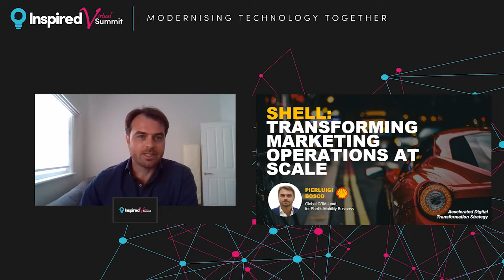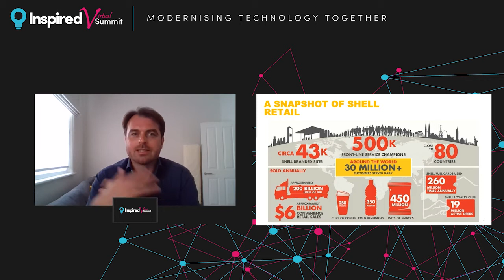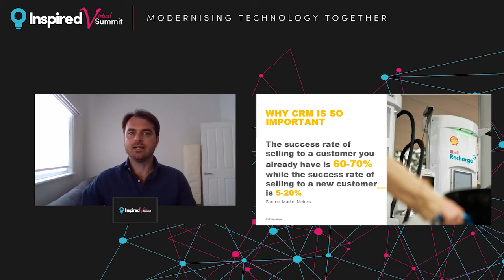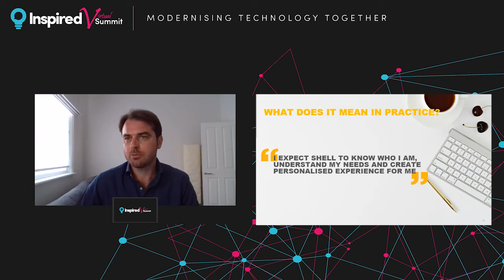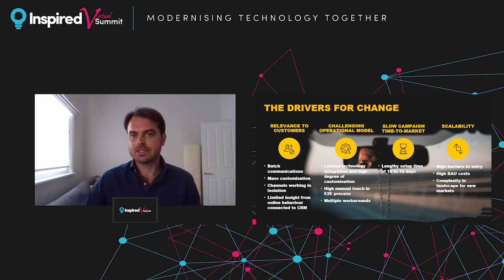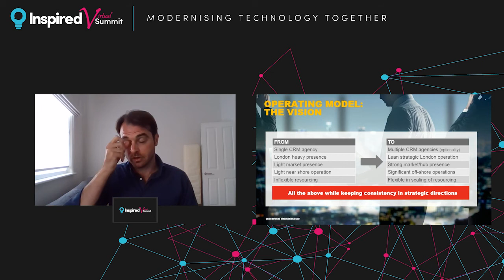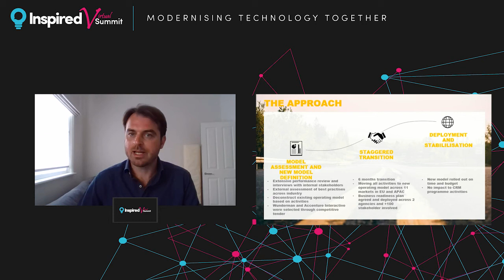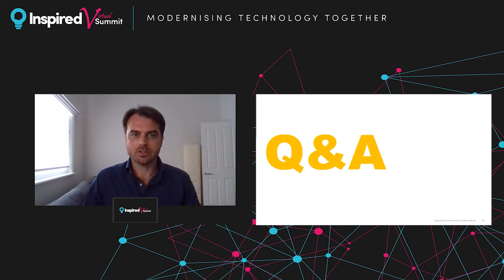Shell: Transforming marketing operations at scale | Marketing Masterclass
Shell is the world’s largest mobility retailer, by number of sites, with 45 thousand service stations operating in close to 80 countries. This is more sites than McDonalds or Zara, Carrefour, Starbucks and GAP put together. Shell Retail serves 30m+ customers a day who make 11 billion transactions a year. In over 24 of these markets Shell has successfully been operating successful Loyalty and CRM programmes for many years. However, a number of significant factors were beginning to impact customer perceptions and expectations of Shell’s Loyalty programmes and the results of CRM. Shell’s existing CRM programme was primarily focused on driving fuel sales, using mass customised offers to target large segments of customers at a fixed cadence. This has to change and Shell has implemented a full transformation on its CRM programme, becoming a more dynamic, automated and digitally focused programme, balancing fuel/non-fuel offering over time but also redesigning how marketing global operations should be structured.

Speaker: Pierluigi Bosco, Global CRM Lead - Mobility, Shell